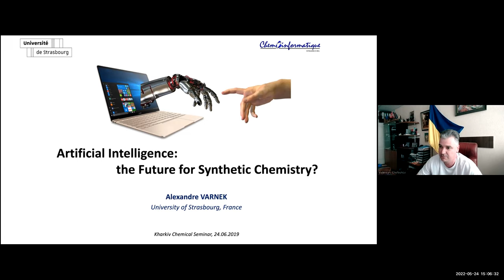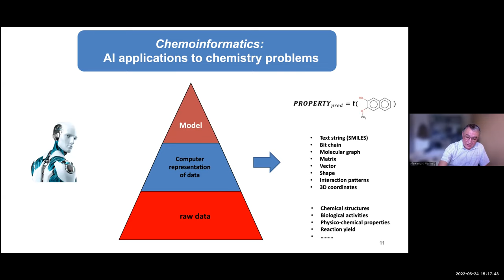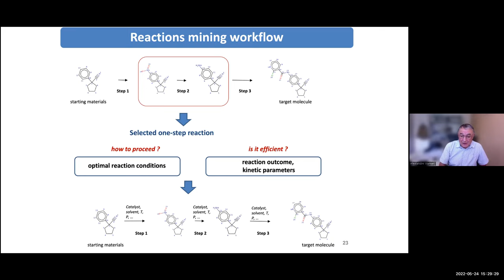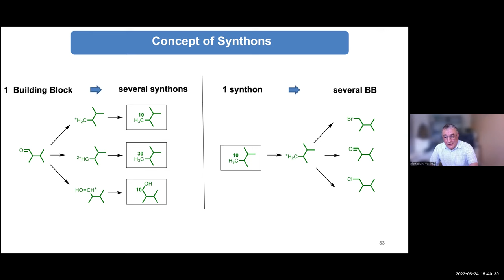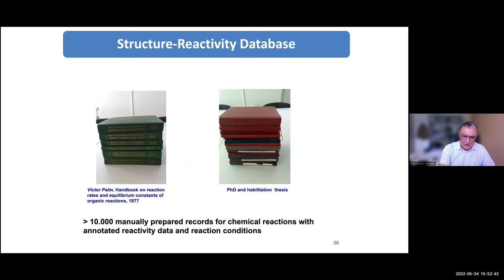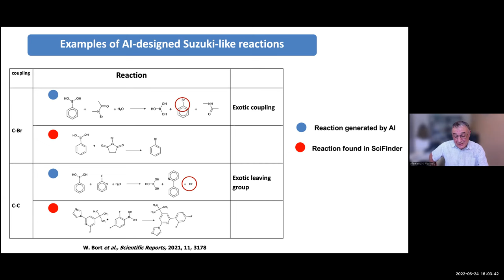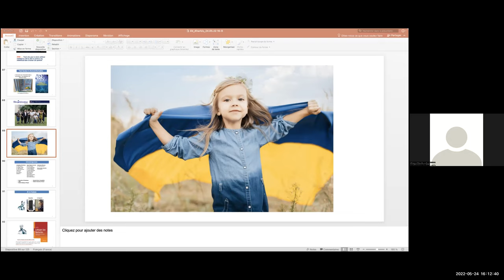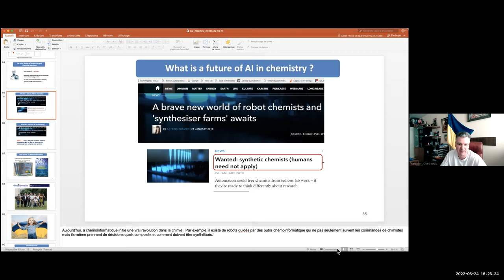Lecture of Prof. Alexandre Varnek on Kharkiv Chemical Seminar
Artificial Intelligence: the Future for Synthetic Chemistry?